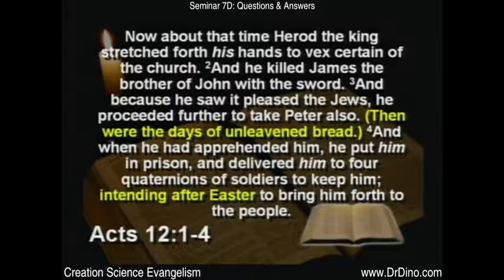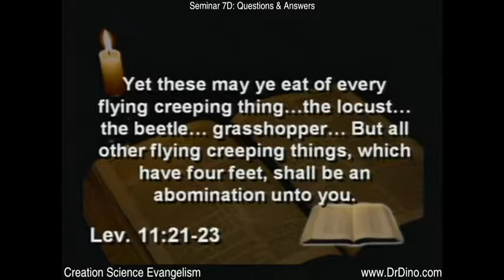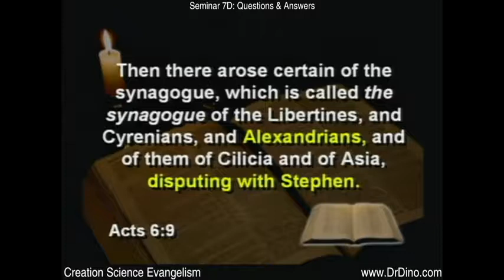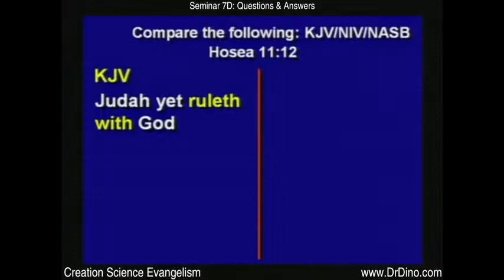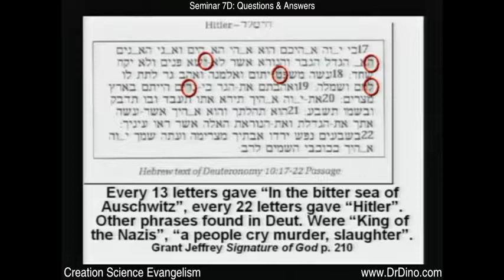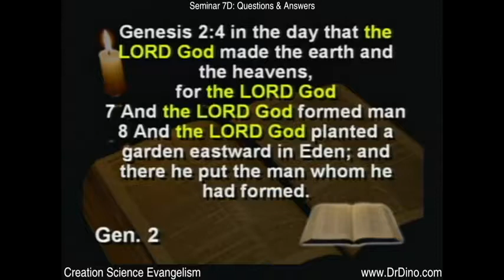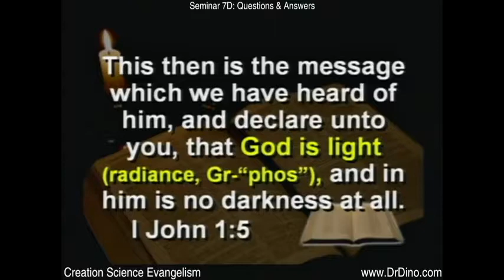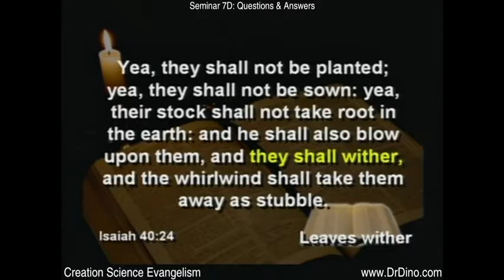The Kent Hovind Creation Seminar 7d of 7 Questions & Answers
Pastor Kent Hovind (shown), a powerful advocate of biblical creationism who has already served almost 100 months in federal prison as part of what his supporters say amounts to a ruthless government campaign of religious persecution, is now potentially facing up to 100 years behind bars. As federal prosecutors prepare to make their case for keeping Dr. Hovind incarcerated for the rest of his natural life, however, a growing grassroots campaign across America is demanding that he be set free — and that those responsible for allegedly railroading him be held accountable, including potentially the judge, who has developed a reputation among those following the case as having a strong anti-Christian bias.